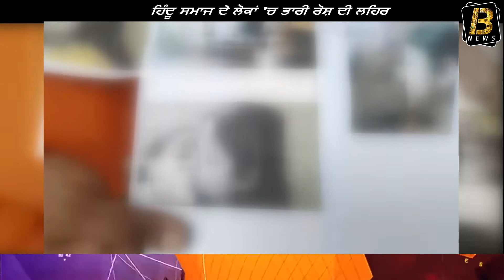ਇੱਕ ਹੋਰ ਬਾਬੇ ਦੀ ਸ਼ਰਮਨਾਕ ਕਰਤੂਤ ਆਈ ਸਾਹਮਣੇ II BULLAND NEWS II